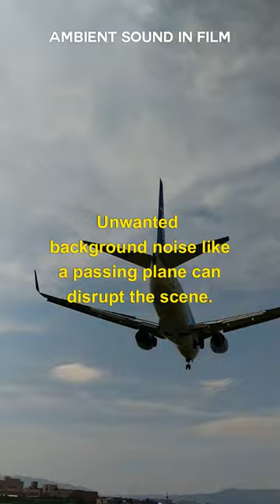WHAT IS AMBIENT SOUND IN FILM?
Immerse yourself in the world of sound with Team Beverly Boy as we explore the subtle yet powerful role of 'Ambient Sound in Film.' Uncover how these background noises, from rustling leaves to distant traffic, create a realistic and immersive atmosphere within video production. Join us on this auditory adventure, and fine-tune your filmmaking techniques, one sound at a time.